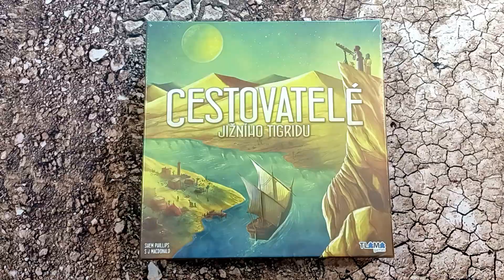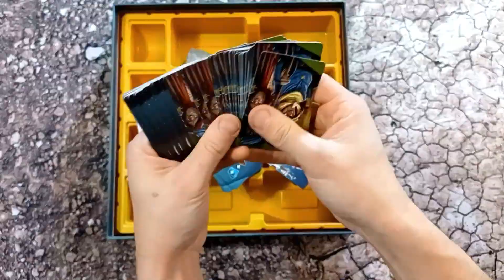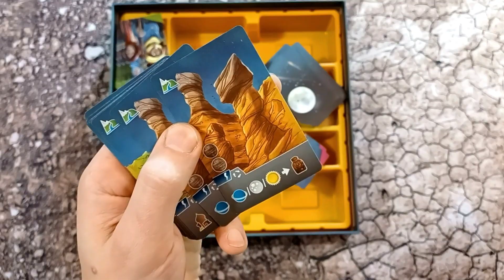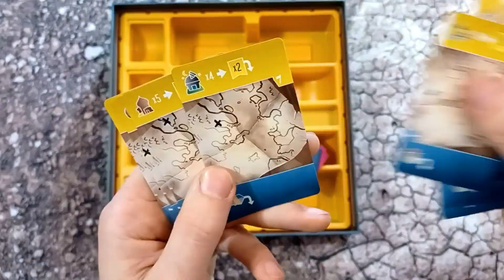Wayfarers of the South Tigris UNBOXING in 3 minutes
The full video can be watched here (Celé video ke shlédnutí zde):
Look for more content on Instagram.